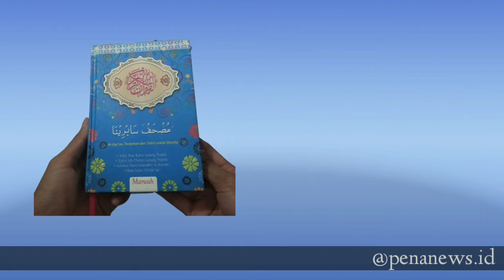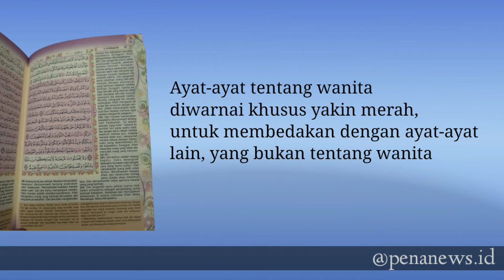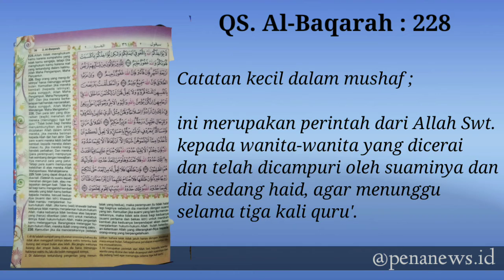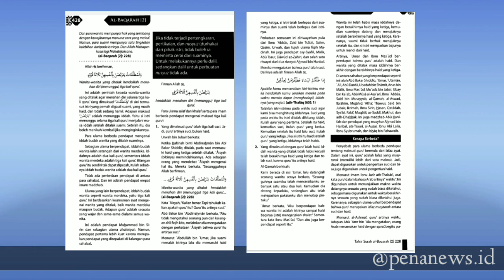Pengenalan Mushaf Al-Qur'an Sabrina || Naili Falahiyah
Peserta PPL ISIF Cirebon 2021 dari Institut Agama Islam Negeri Pekalongan Jurusan Ilmu Al-Qur'an dan Tafsir angkatan 18

Video ke-2